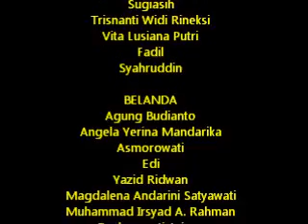MPKD UGM DD-9, Dieng.